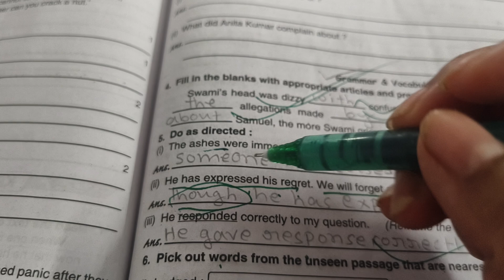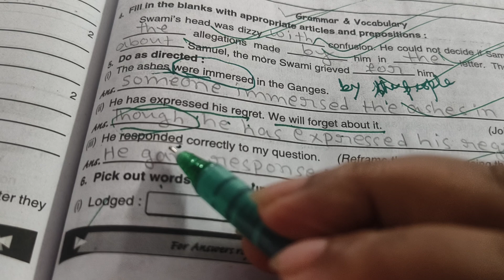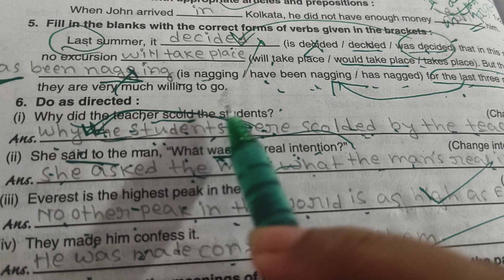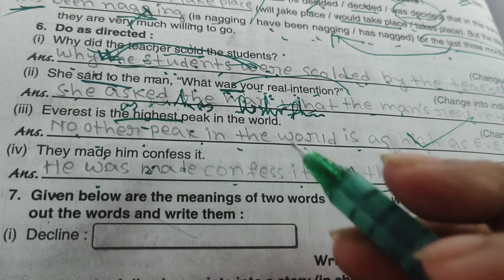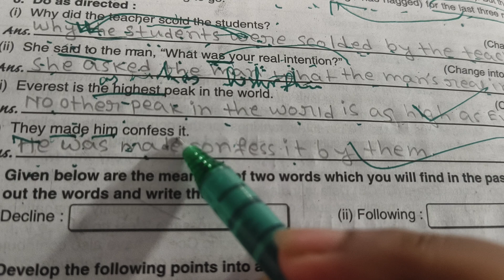QUESTION BANK @MRHS 19 GRAMMAR 229,232 PAGES